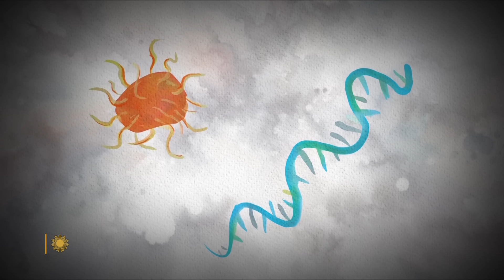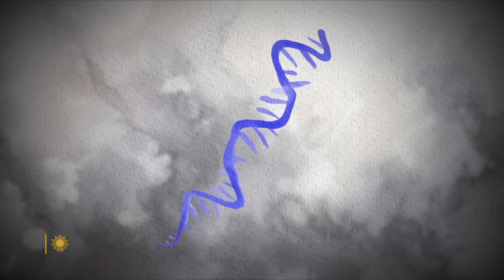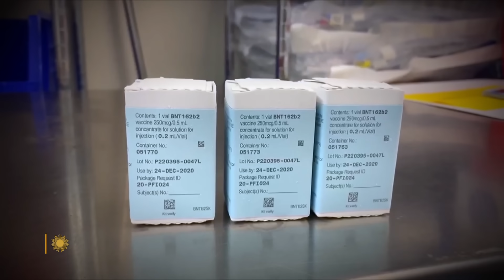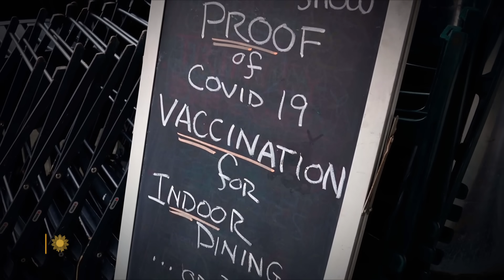The Nobel laureates behind mRNA COVID vaccines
More than one million people died just in the U.S. as a result of the COVID-19 pandemic that broke out in 2020. But a scientific miracle – a vaccine released later that same year – saved countless lives. Last year Katalin Karikó and Drew Weissman, the two scientists whose research in messenger RNA (or mRNA) and immunology enabled the development of the Pfizer and Moderna COVID vaccines, were named Nobel Prize-winners. "Sunday Morning" contributor Kelefa Sanneh talks with Weissman and Karikó about their partnership, and the unusual trajectories of their lives that led to a breakthrough that may reshape vaccine treatment for a host of diseases.